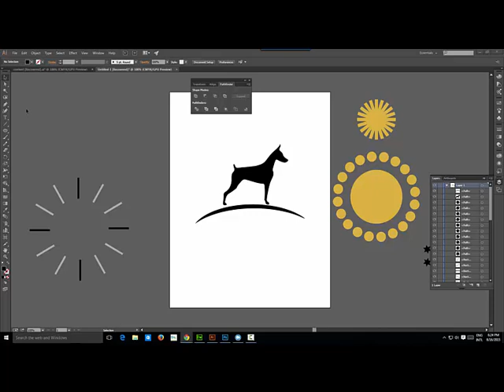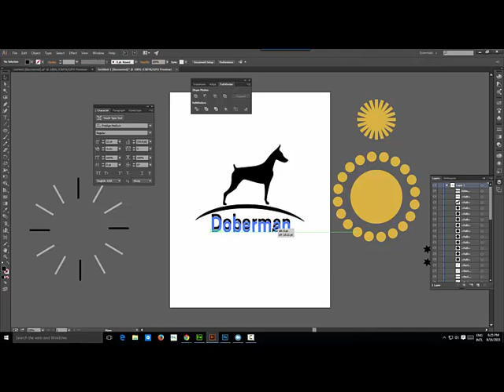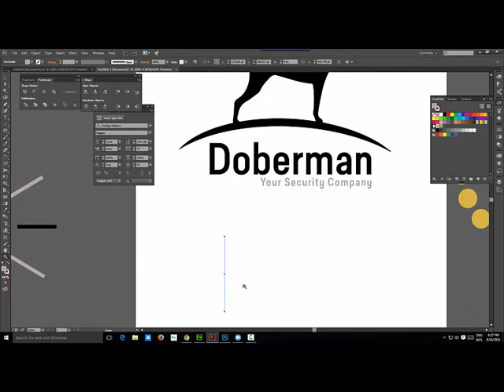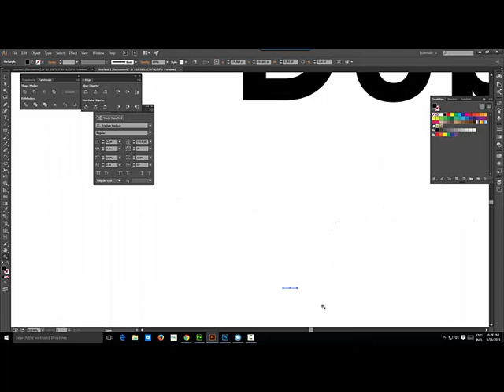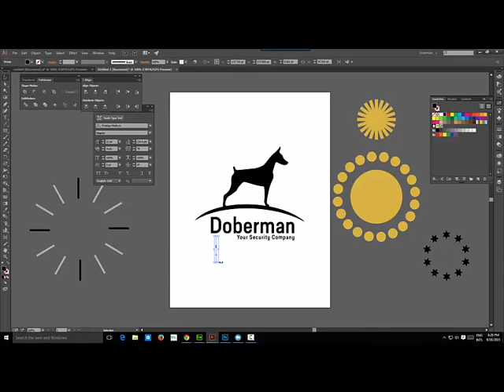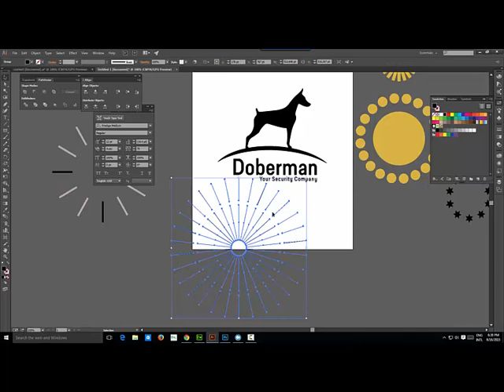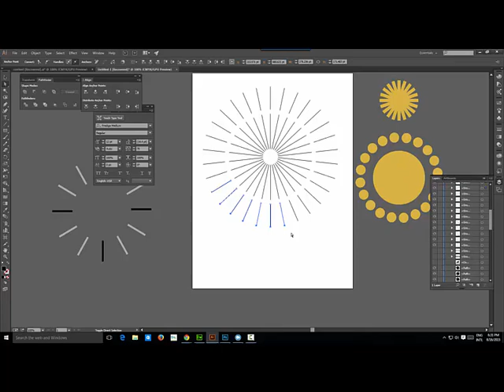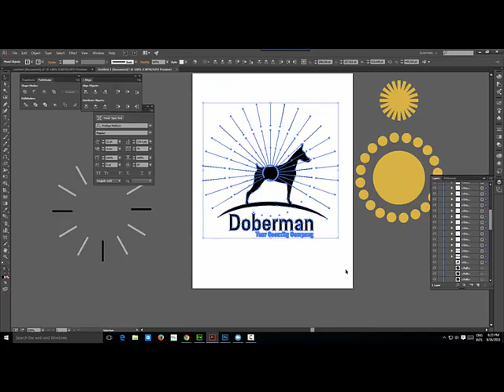Doberman Logo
Illustrator cc 2015 Doberman Logo